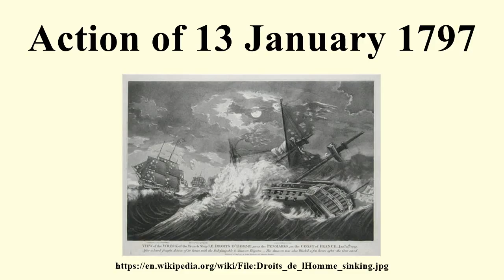Action of 13 January 1797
Image-Copyright-Info
Image is in public domain
Author-Info:   John Fairburn
Image-Copyright-Info